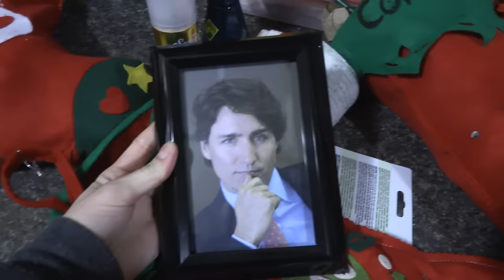Christmas Darkness (Stockings, Family Chaos, and Early Bed Time)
Day 1,819